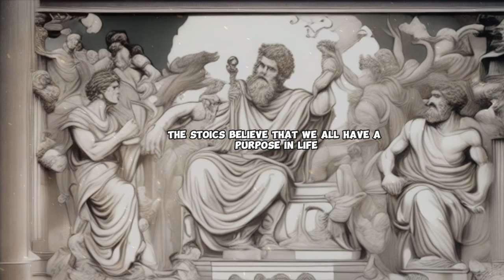Achieve Peak Performance 10 Stoic Rules for Physical Mastery Change Your Life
Stoic Rules for Physical Mastery that will change your life. Stoicism is a philosophy that focuses on practical things like detachment from the things that we can't control and focus on things that we can. By following these ten Stoic Rules for Physical Mastery, you can change your life for the better and achieve peak performance in everything you do. Learn how to apply these rules to your daily life and see the results for yourself!

The Path to Greatness is where we bring you the best motivational speeches and life transforming stories. Get ready to embark on a journey of self-discovery as you discover the wisdom of the Zen stories and the deep teachings of the zen masters in English. Prepare to be inspired by the power of the recession and witness its transformative effects on your personal growth and mental health. Immerse yourself in the world of motivational stories that will feed your awareness and bring healing to your mind and soul. With our fascinating English storytelling, we aim to empower you on the path to success, mental well-being and personal development. Our motivational videos will be the key to unlocking the true potential of your life. Join us and become part of a great community of motivated individuals.